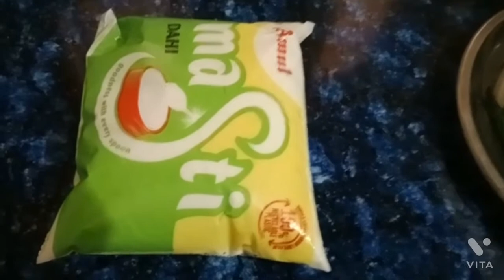shaily na banaya dhokla